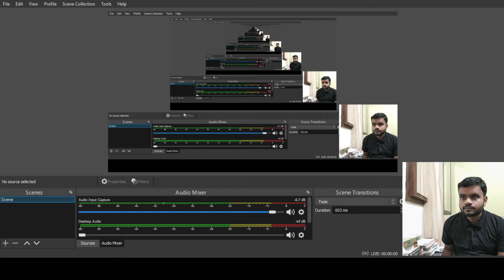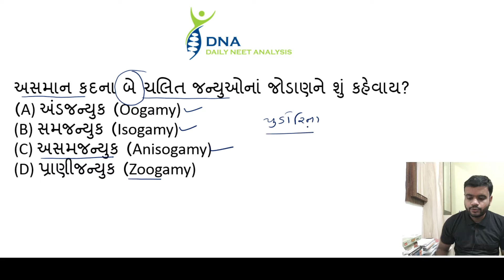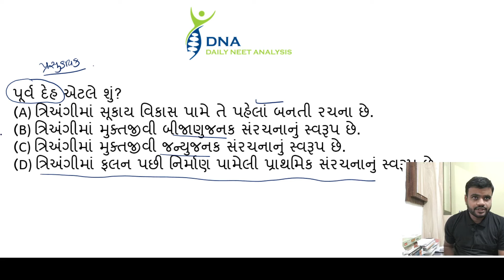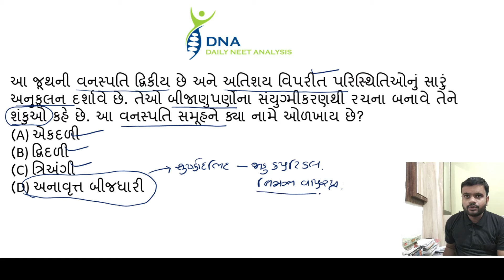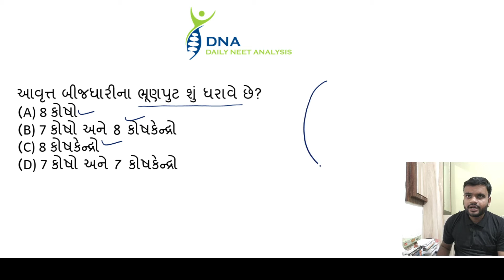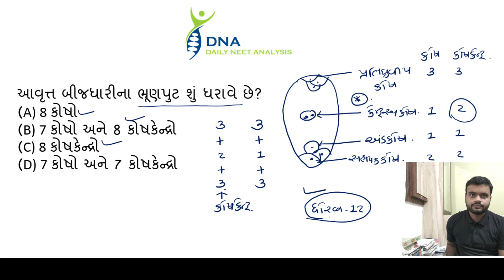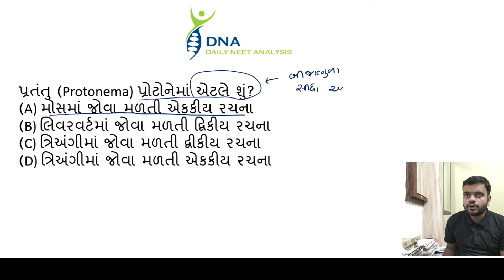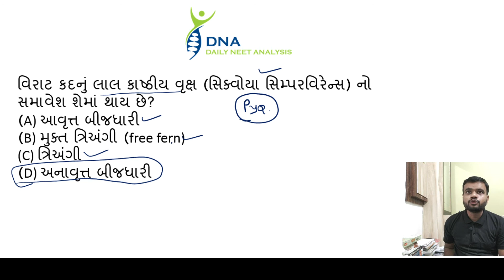STD 11 Chap. 3 Plant Kingdom NCERT Exemplar Biology Gujarati medium MCQ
Biology NEET ગુજરાતી ચિંતા છોડો
📢🩺🎯 340+ આવશે જ

🌱 Biology, ગુજરાતી માધ્યમમાં સૌપ્રથમવાર🌱
Download App
DNA - Daily NEET Analysis
Target 🎯
ગુજરાતી માધ્યમમાં સૌપ્રથમવાર Biology Online Test Series જેમાં તમને મળશે  માં
પ્રકરણ પ્રમાણે ટેસ્ટ કુલ = 38
એકમ પ્રમાણે ટેસ્ટ.  = 10
ગુજરાતી માધ્યમમાં Biology NTA Mock Test 15+
DNA Exclusive Full syllabus Mock Test  10+
Biology NCERT Exemplar Test  6+
Chemistry NCERT Exemplar Test 10+
Physics NCERT Exemplar Test 5+

કુલ Online Test 90+ Test

Lab Manual Download Gujarati Medium